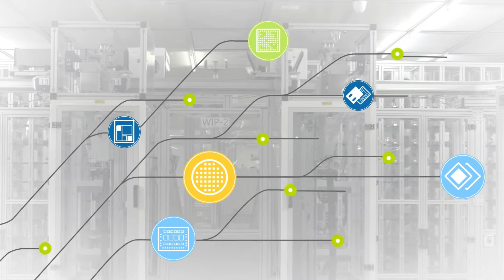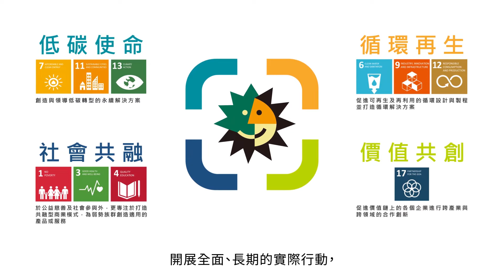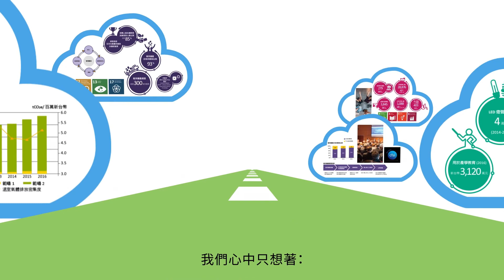日月光永續發展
日月光深信科技可以創建美好未來，透過創新、社會、經濟和環境管理等面向，落實企業永續發展，使永續精神內化為日月光的企業文化，並連結外部利害關係人，如同心圓一般向外擴大發揮綜效、與時俱進，成為日月光落實社會責任的核心價值。